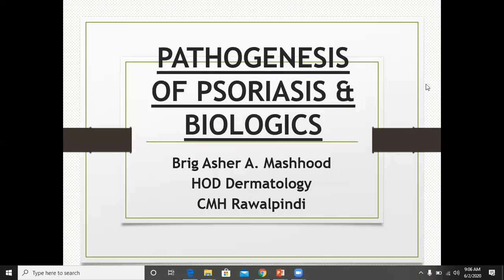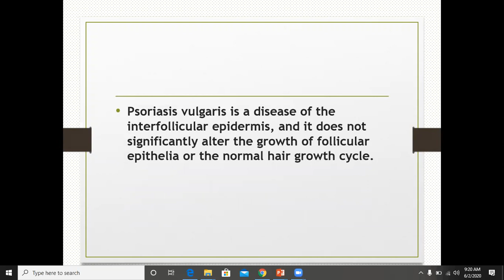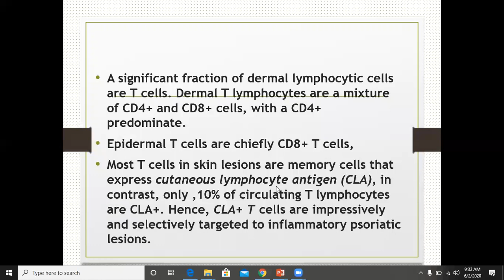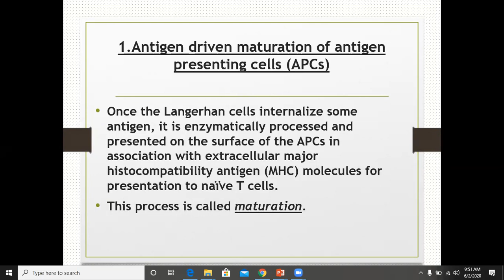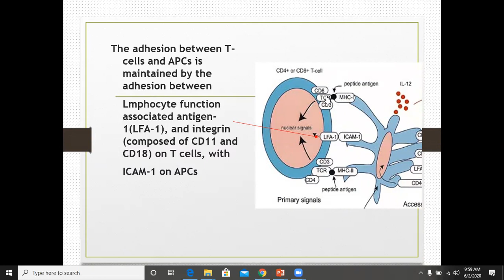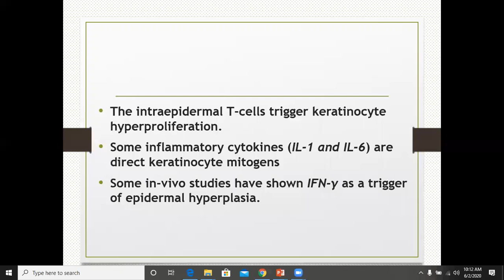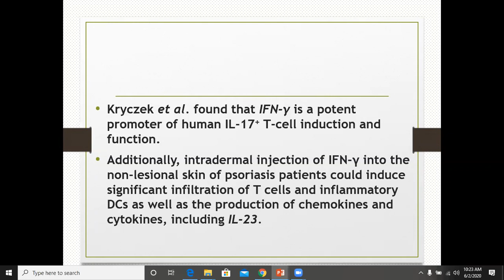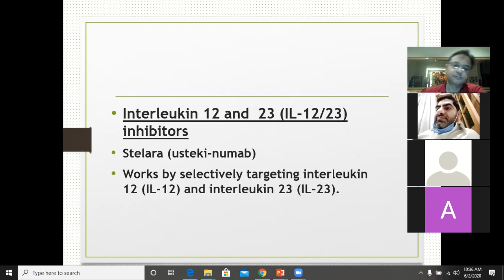Lecture-14: Pathogenesis of Psoriasis. Rook's chapter 35.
The lecture is a comprehensive account of the current concepts in the pathogenesis of Psoriasis,